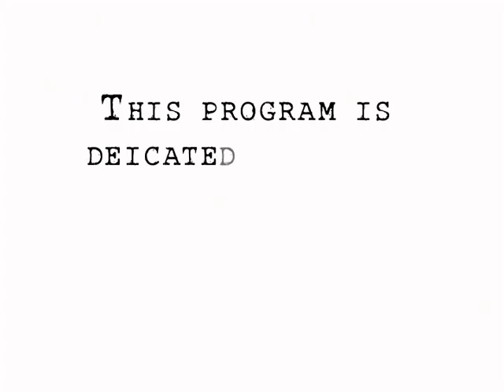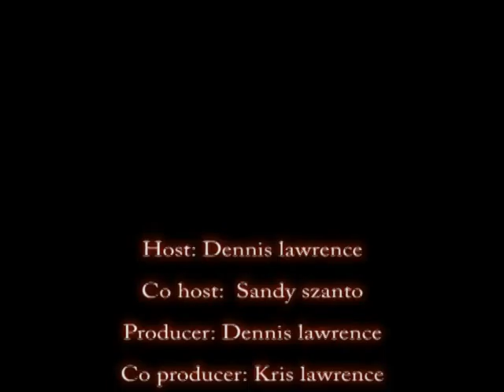Silent Voices-Bush Family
Sandy Santos Interviews the Bush family as they tell what CPS had in store for them when they asked for help. A family should never have to go through this.